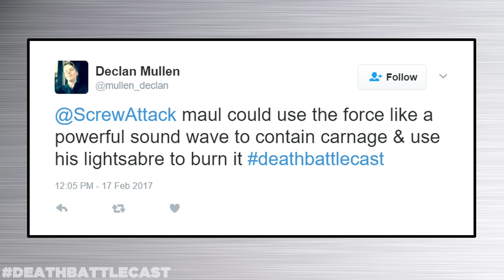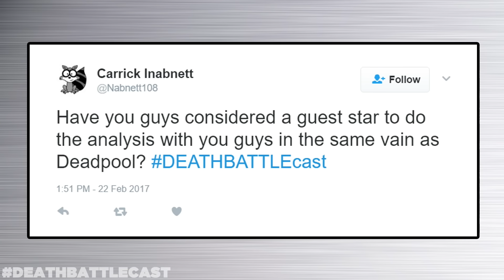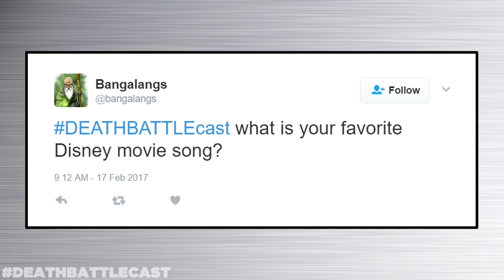SHOVEL KNIGHT, WIZARDS & FLUBBER | DEATH BATTLE Cast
The DEATH BATTLE crew talks Shovel Knight, Wizards, Flubber and more! Also, it's national margarita day!